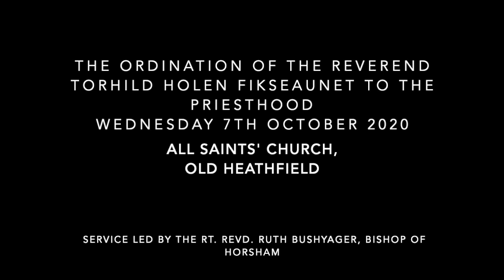The Ordination of The Reverend Torhild Fikseaunet to the Priesthood, 7th October 2020